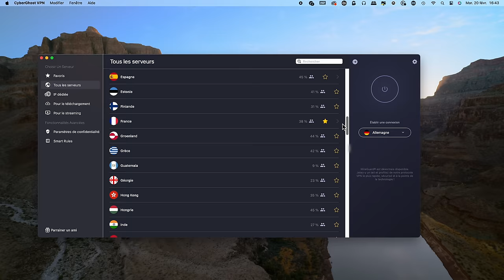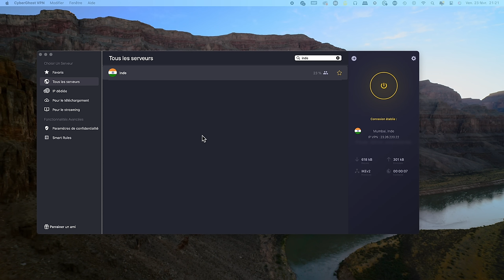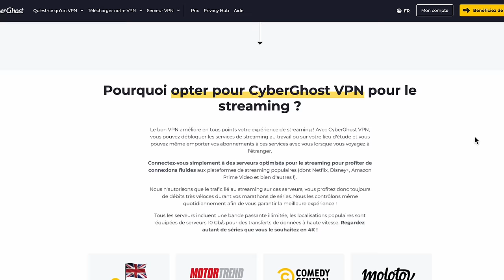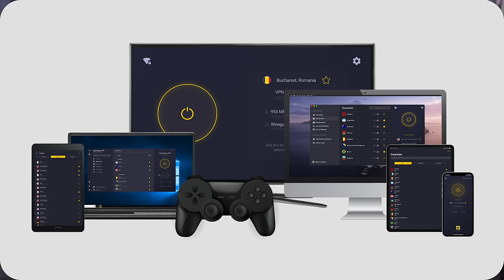A-t-on vraiment besoin d'un VPN ? Voici Le MEILLEUR VPN pour 2024 !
POUR UNE AIDE DANS LE CHOIX DE VOTRE MONTRE CONNECTÉE :
Allez dans la rubrique "aide-montres" du discord :